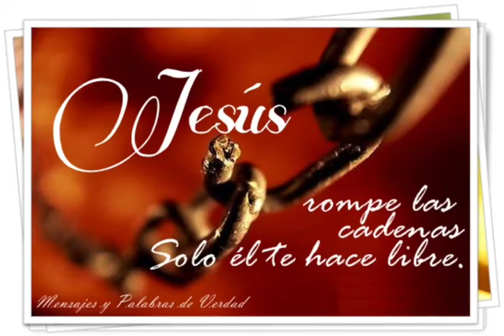TU VIDA CAMBIARA DESPUES DE RECIBIR A CRISTO